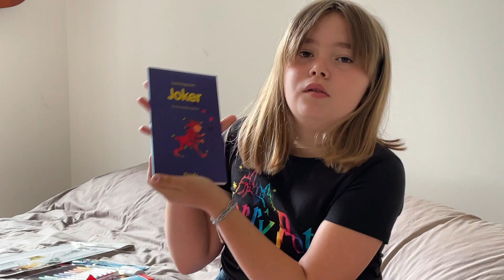JE PRÉPARE MON SAC DE COURS POUR LA RENTRÉE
Active les notif en cliquant sur la 🔔 au dessus pour ne rien rater 😘
☆ I N S T A G R A M   : Swann Cooking compte Officiel ☆
☆ S N A P C H A T : SwannCooking ☆

On espère que cette vidéo vous aura plu :-)